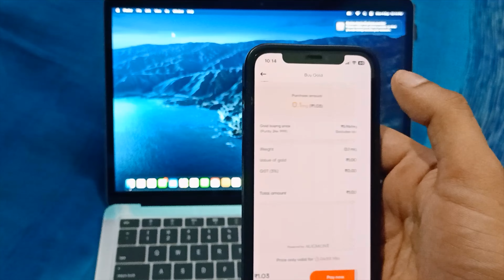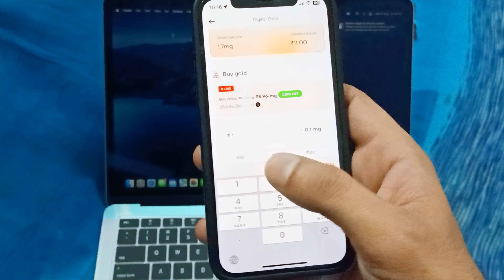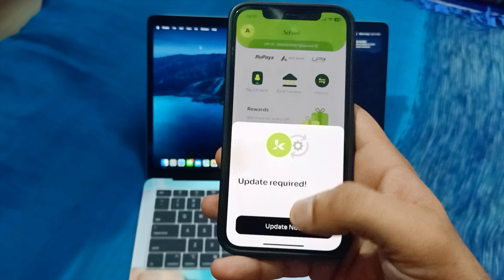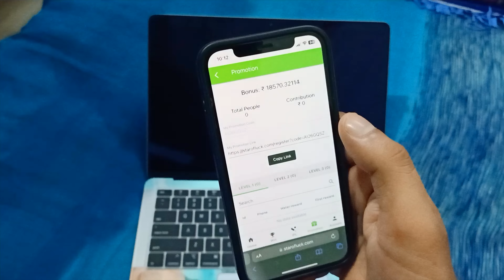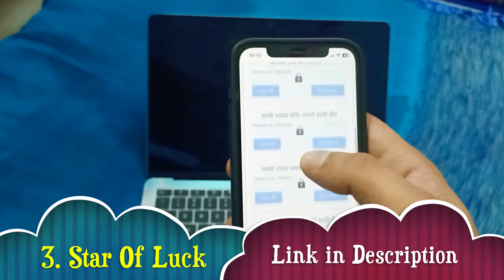2023 BEST MONEY EARNING APP WITHOUT INVESTMENT || EARN DAILY $3,200 REAL PAYTM CASH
☄️ Hello, Friends, I am ABHINAV NUWAL I Will Explain about 2023 BEST MONEY EARNING APP || Earn Daily ₹3,500 Real Paytm Cash Without Investment | Flash App|  GT.

➡️ Refer Code - KIWIH7H3RK

Best Refer & Earn App

⚙️ABHINAV NUWAL Official social media links: